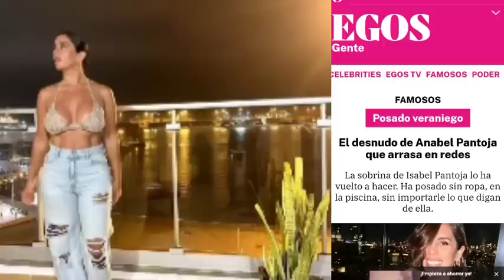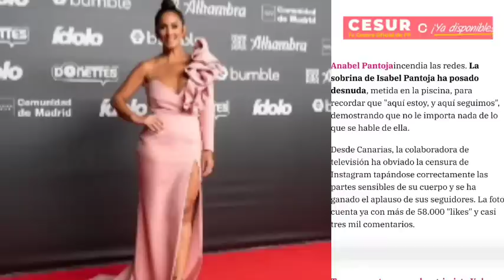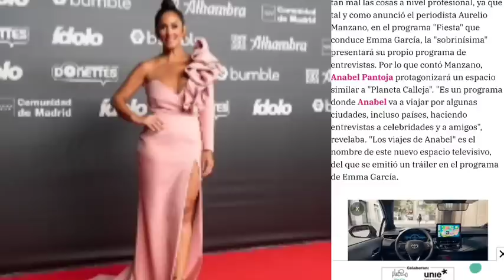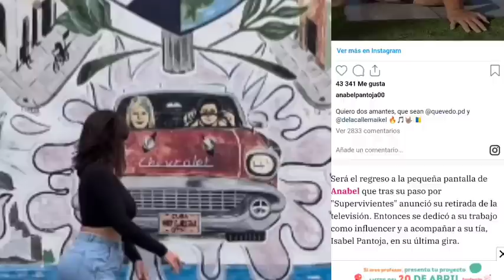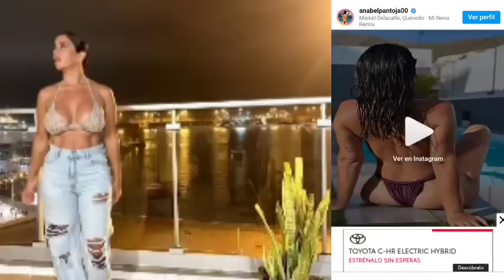👉FICHAJE BOMBA de Anabel Pantoja por Telecinco